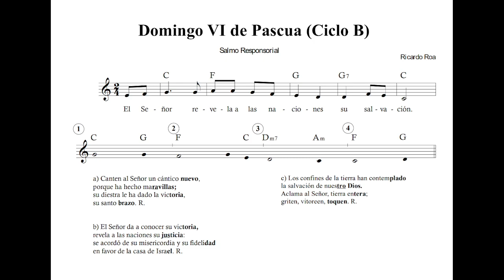Salmo Responsorial Domingo VI de Pascua Ciclo B